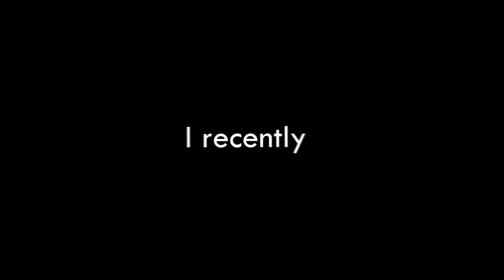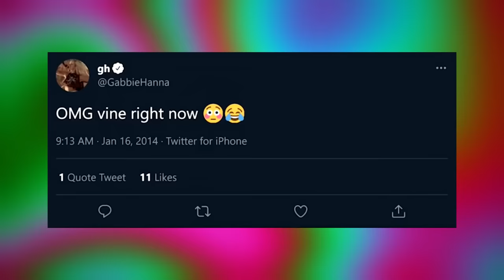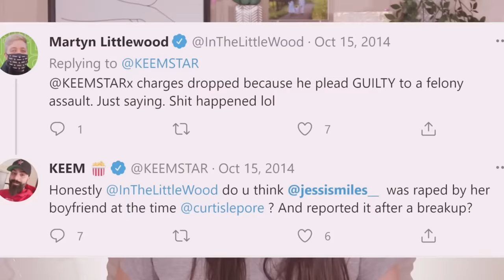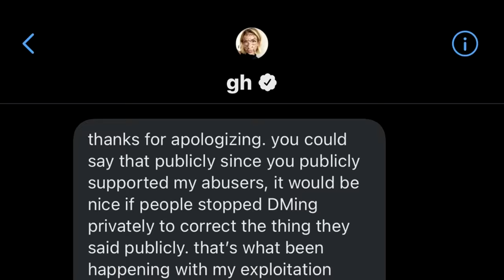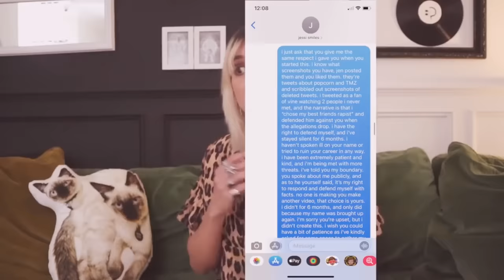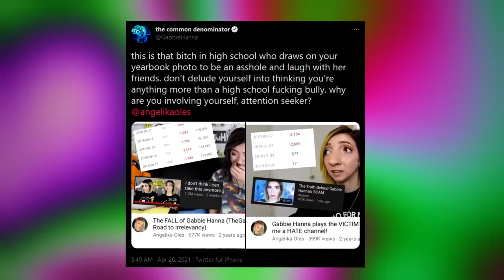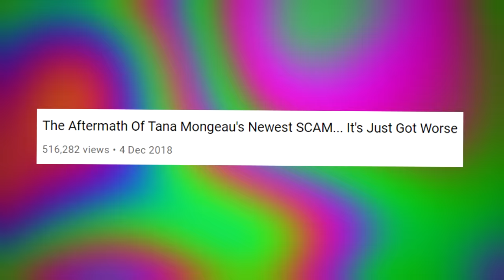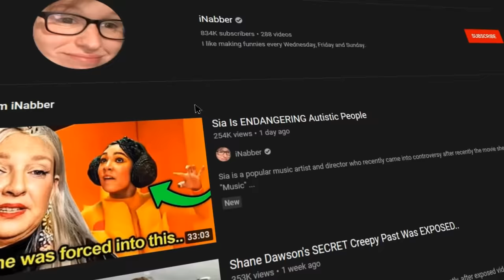Exposing EVERY Lie Gabbie Hanna Made In Her Awful Response..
Gabbie Hanna has recently released a series where Gabbie Hanna "exposes" and calls out all the people who have had drama with her in the past. From Joey Graceffa, to Angelika Oles and to a more sensitive situation to which isn't drama.. Jessi Smiles. In this video we will be analysing Gabbie Hanna's series and discussing every lie she told.

00:00 introduction

08:13 jessi smiles vs gabbie hanna

53:58 gabbie vs tea tea channels + kenza cosmetics

1:00:32 gabbie vs joey craceffa and escape the next

Gabbie Hanna's series has gained quite a lot of attention since release after going after multiple creators, including creators she used to work with on projects such as Escape The Night, in videos like "Escape The Nightmare" Gabbie criticized multiple creators she used to work with. I find it fascinating that this is the route Gabbie Hanna has decided to take since I guess her music and other projects failed pretty badly (like her books) - which we shall be also discussing again in the situation between Gabbie Hanna and Rachel Oates.